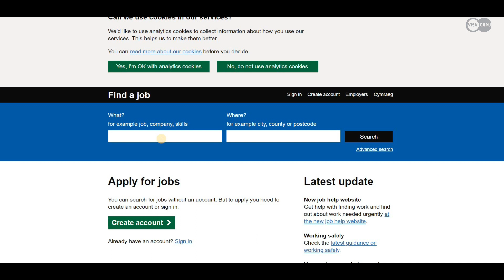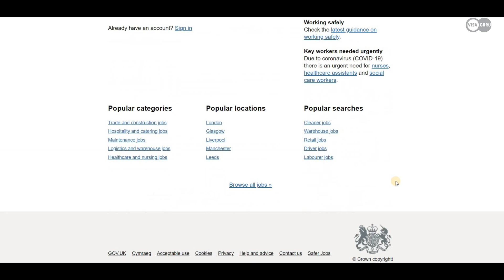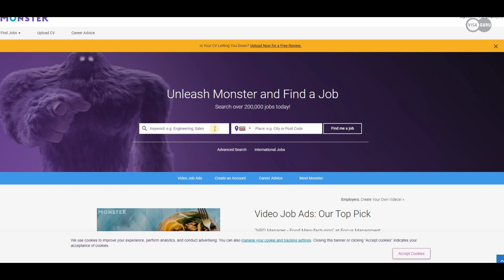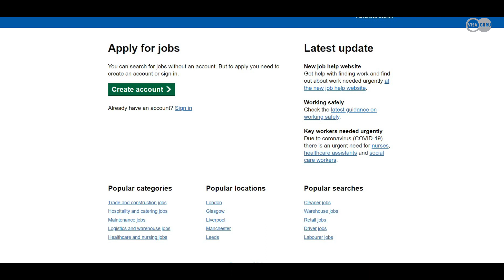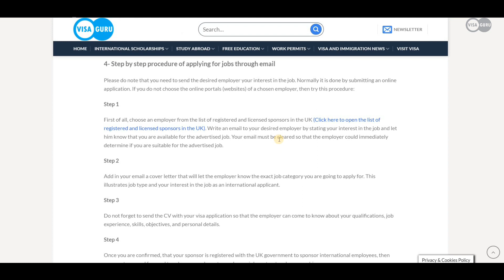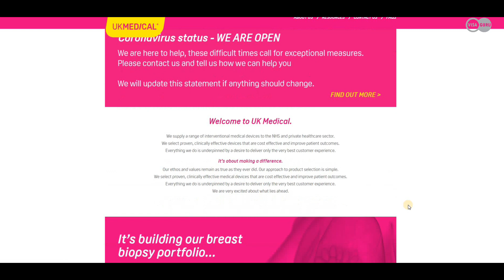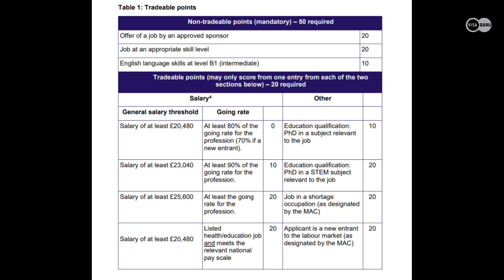IMMIGRATE TO THE UK - HOW TO FIND JOBS IN THE UK FOR NEW WORK VISA?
The new immigration policy of the UK is on the way to be implemented soon from 1 January 2020.

Queries solved in the video:
UK new immigration policy, UK Visa, UK work visa, UK jobs, jobs in the UK for Indians, jobs in the UK for Pakistanis, UK immigration policy, UK new work visa,